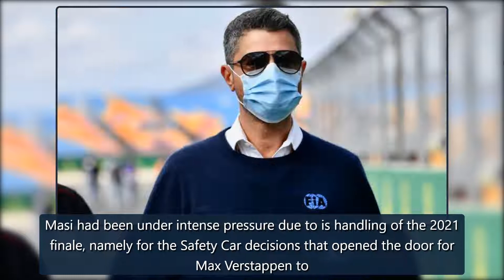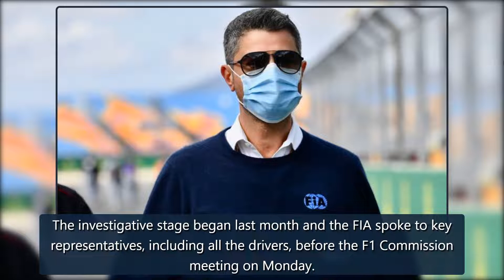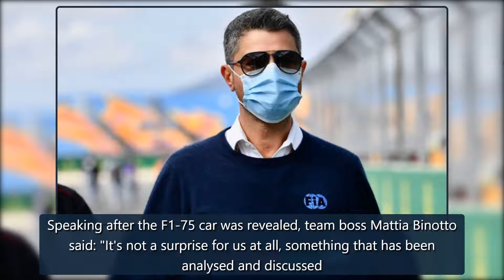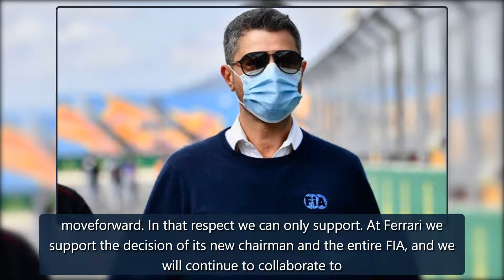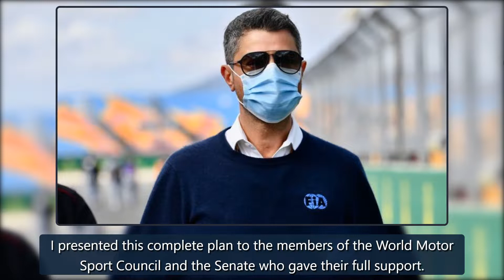Michael Masi replaced as F1 race director after FIA review of 2021 Abu Dhabi GP finale | F1 News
Michael Masi replaced as F1 race director after FIA review of 2021 Abu Dhabi GP finaleMichael Masi replaced after FIA review into 2021 Abu Dhabi GP; Niels Wittich and Eduardo Freitas to alternate as F1 race director in 2022; Masi to be offered newrolein FIA; Virtual Race Control Room created, direct credit